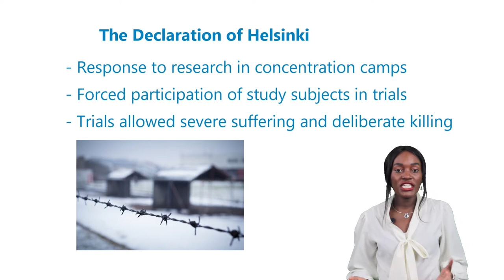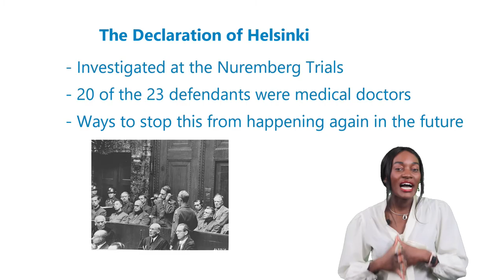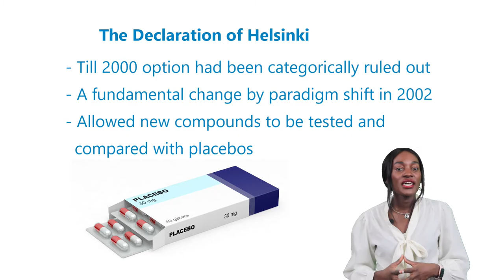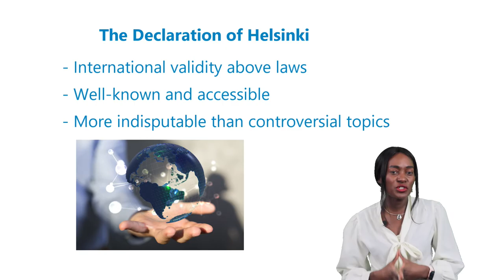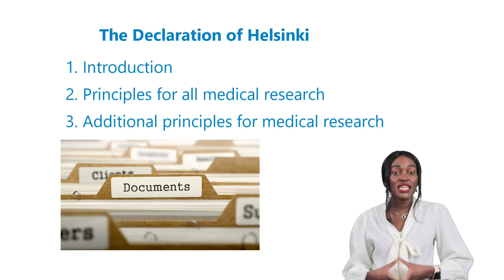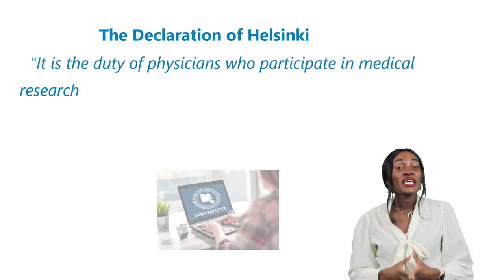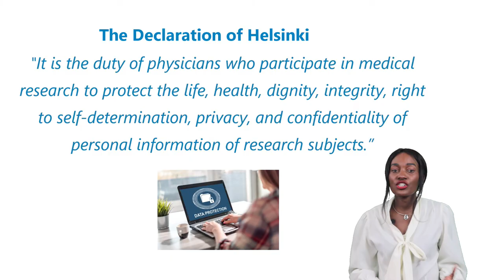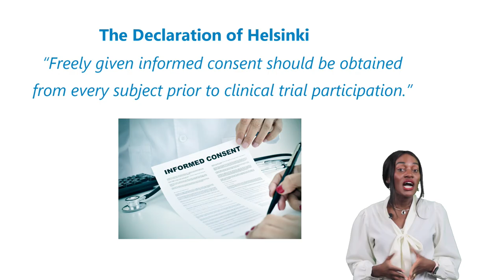Basics - Part 8 - The Declaration of Helsinki - Ethical and moral foundations of clinical research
What everybody should know about Clinical Trials!
Without clinical trials, we wouldn’t have any vaccines, treatments for cancer, heart disease, diabetes and many others. What should everybody know about Clinical Trials? How are pharmaceuticals and medical devices developed? This is our eights Video of our new series about the basics of clinical trials to give you some answers. Part 8 - The Declaration of Helsinki is presented by our expert Carol Lazovic.